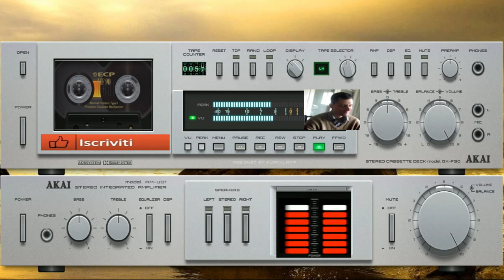giovanni mauri Planet Baila baila senorita dal vivo dance suburbia (test vocal)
vst usato per composizione Flexs vst STringh teoris  vst piano chord
nome del brano Planet Baila baila senorita